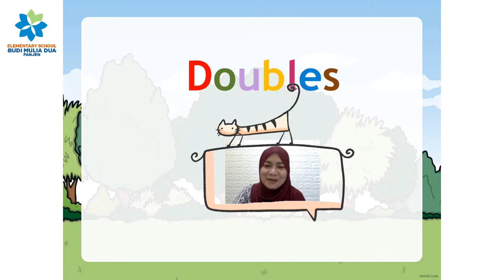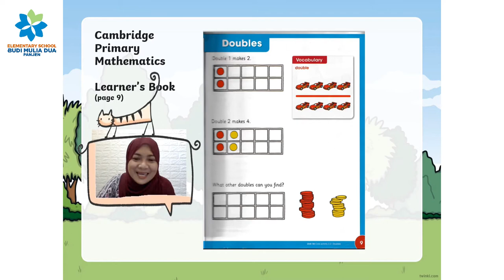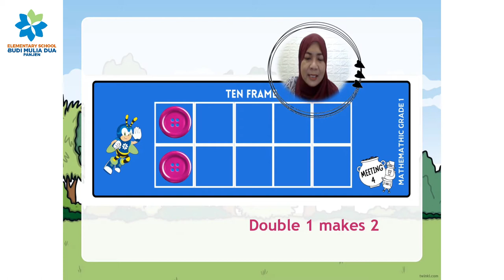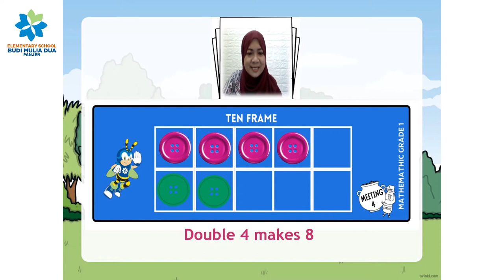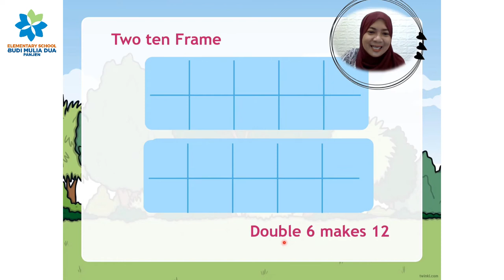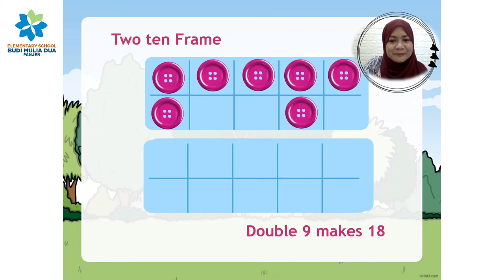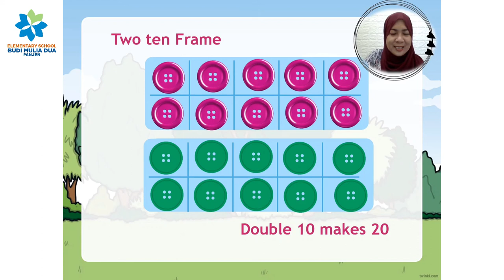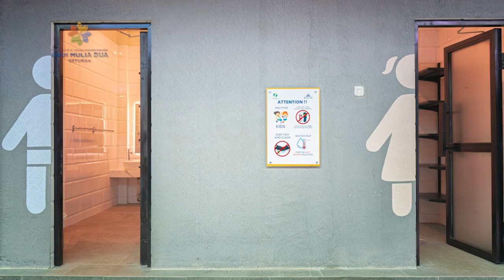"DOUBLES" || MATH GRADE 1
Mathematic "Doubles" with Ms Wiska